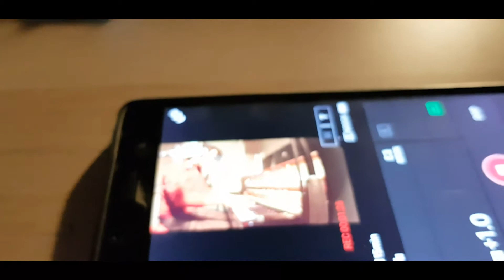Piano Recording Session (Minor Moves)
Recording Piano for Minor Moves